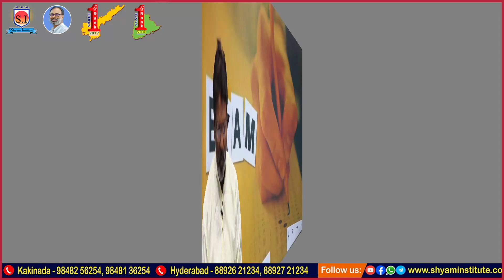పరీక్షల్లో విజయంకోసం పంచసూత్రాలు # విద్యార్థులకు,తల్లిదండ్రులకు సూచనలు part-2 -Shyaminstitute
శ్యామ్ ఇనిస్టిట్యూట్‌
NRA CET
 [ONLINE కోచింగ్ ప్రత్యేకతలు :
Hurry Up!!!
motivation,motivational speech,motivational video,motivational
motivation to study for exams,ca exams motivation,shwetabh gangwar motivation exams are near
motivation for success,aunty success,successful
what is success,is success luck or hard work,why dressing for success works